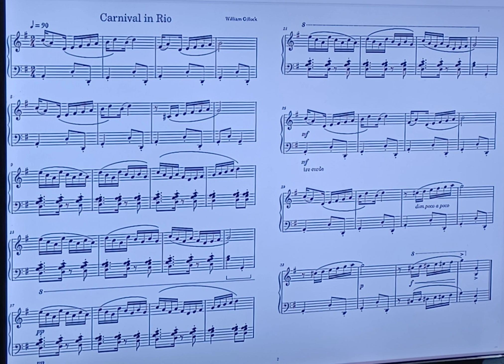william gillock carnival in rio